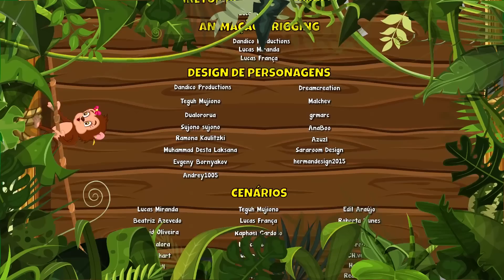Segunda na Floresta - Giramille 15 min | Desenho Animado Musical